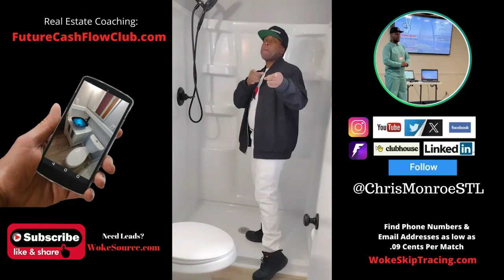He Stopped The Foreclosure Proceedings on the Same Day of the Auction - Future Cash Flow Club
Taking action on the information you learn here can really elevate your success. This Future Cash Flow Club student took action and got the foreclosure auction stopped on the day of the auction for zero dollars!

Join our real estate community for more advanced training and coaching from Chris Monroe

$ChrisMonroeSTL

Chris Monroe
12430 Tesson Ferry Rd, Number 237
St Louis, MO 63128